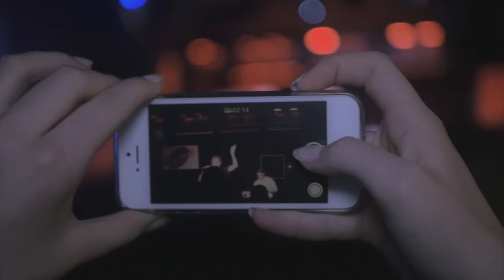short movie po supporcie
krótkie podsumowanie supportu zagranego przed koncertem Zeusa

Blue Note, Poznań
24/02/2017